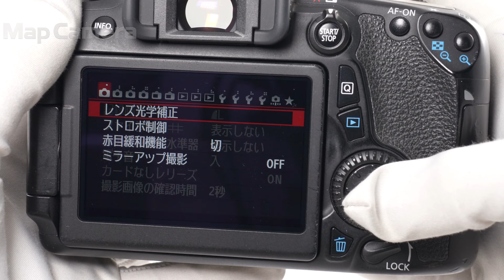Canon (キヤノン) EOS 70D ボディ 並品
【ココがポイント！】EOSシリーズ初のバリアングル可動液晶搭載！タッチAFでライブビュー時の撮影もお手軽です。初めての一眼レフカメラデビューにおすすめです！

【外観】外装に複数の打痕があります。使用感が目立ちますが、実用に適したお買い得な商品です。
【その他】ファインダー内に若干のチリ混入があります。
【その他】バッテリーの劣化度が高いです。